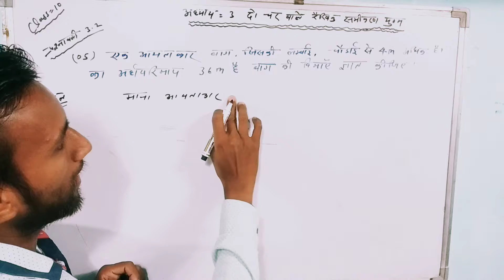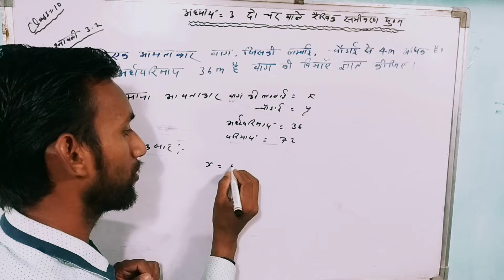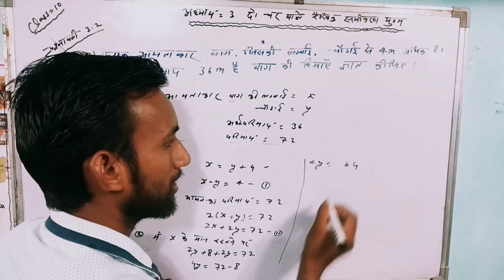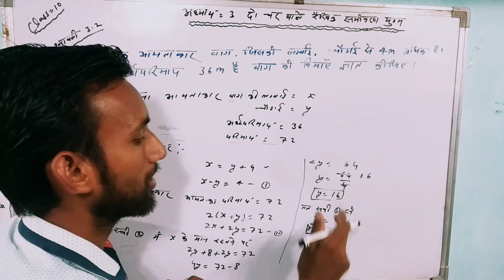class 10th chapter-3 प्रश्नावली-3.2 प्रश्न क्रमांक-5